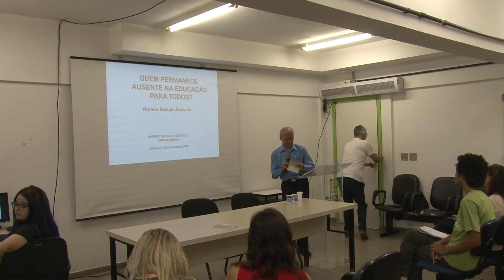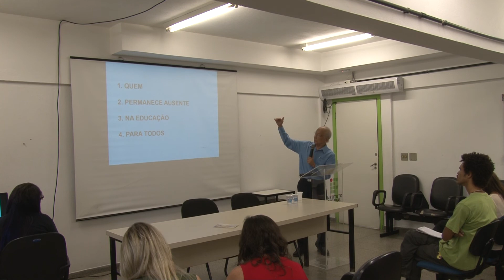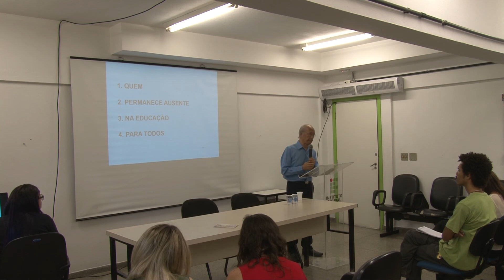2018 09 26 II CAIE - Palestra Prof. Romeu Kazumi Sassaki 014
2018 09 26   II CAIE - Palestra Prof. Romeu Kazumi Sassaki  014